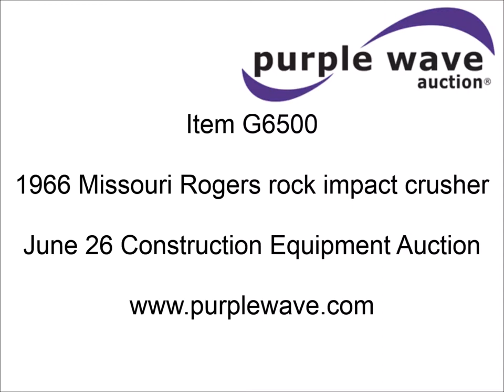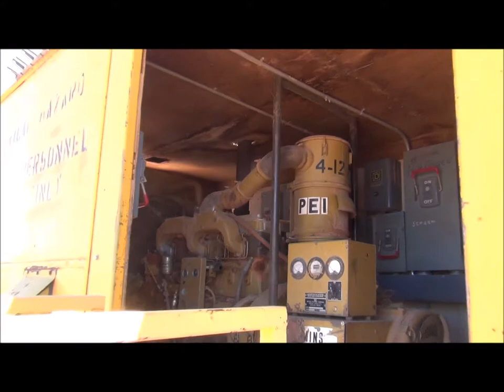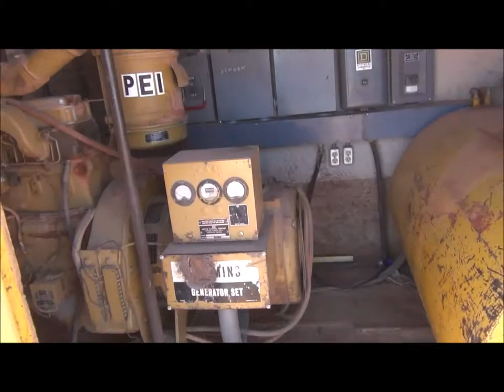1966 Missouri Rogers rock impact crusher for sale | sold at auction June 26, 2014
1966 Missouri Rogers rock impact crusher
Detroit Diesel 8V71 diesel engine
43.5&#039;L x 114"W x 14&#039;H
38" x 50" horizontal shaft impact crusher
34&#039; x 35" front discharge conveyor
SECO vibratory grizzley feeder
30 HP electric motor
Fifth wheel
Air brakes
10.00-20 tires
Machine has been been dis-assembled and ready for transport
Additional trailer will be needed to haul all parts and blocking with crusher
Serial 3850-PDF-PP-229

It was located in Creston, WY, and we sold it to the highest bidder for $18,700.